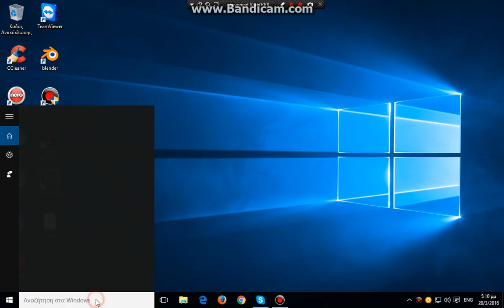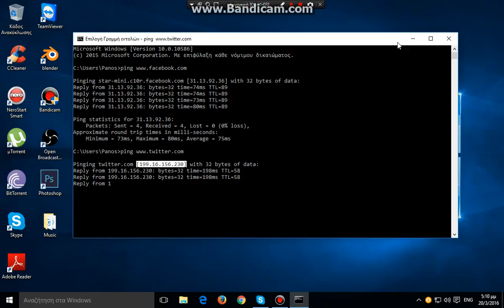ΠΩΣ ΒΡΙΣΚΟΥΜΕ ΤΗΝ IP ΑΠΟ ΕΝΑ SITE ΜΕΣΩ CMD